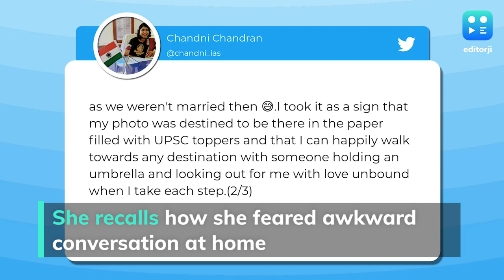IAS officer Chandni Chandran reveals story of walk in the rain photo with her boyfriend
IAS officer Chandni Chandran reveals story of walk-in-the-rain photo with her boyfriend before marriage

To stay updated, download the editorji App:
Editorji.com/download